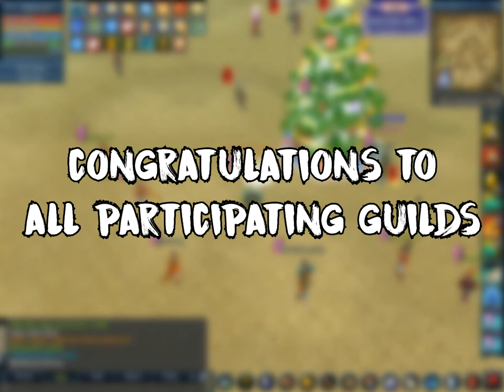[CMSO] GUILD TOURNAMENT (30.11.16) [FINAL]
FINAL ROUND for GUILD TOURNAMENT CrystalMSO

ShowMeTrueLove vs RED-HUNTER

Guilds participated:

ShowMeTrueLove
RED-HUNTER
R.A.M.D
AnakTranung
QueenCLaN